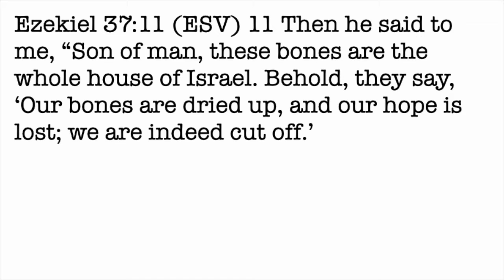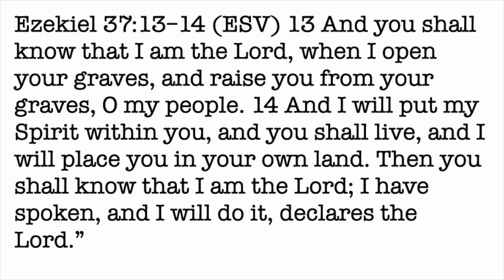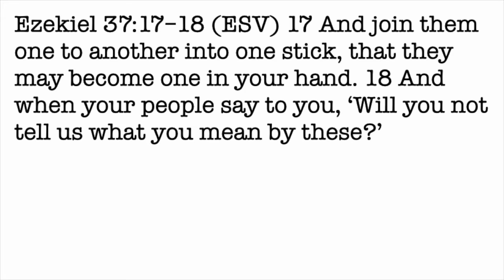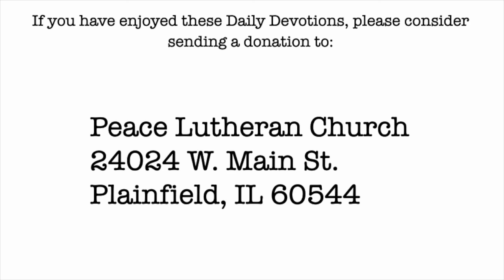Daily Devotion with Pastor Balla for August 28, 2022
Ezekiel 37
The Valley of Dry Bones, Part 2